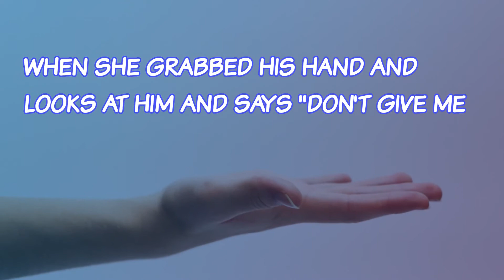Dirty Jokes: A Man Goes To Get A Few Things For His Wife | Adult Jokes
In this joke, A man goes to get a few things for his wife before their party. On his way back from the store a beautiful blonde woman starts flirting with him out of nowhere.
Him and his wife haven't been getting along lately and he finds himself flirting back with her.
Suddenly, hooking up with her and finally finding himself the next morning in her apartment naked. Desperate, he shakes her awake and yells:
"Where's baby powder do you have any baby powder?" She tells him where it is and he gets it, shakes some of it on his hands and runs as fast as he can back to his place.
Once he's home, his wife is standing there looking mad as all hell, so he explains:
"Listen, baby, I'm so sorry I missed your party, I met this beautiful blonde girl and we fucked like rabbits all night long..."

If you liked this joke, you'll love our other hilarious dirty blonde jokes:

If you know a dirty joke, please make sure to share it with us, below in the comment section!

😎 for more jokes 😍

dirty jokes,
humor,
comedy,
dad jokes,
blonde jokes,
blond jokes,
sexy jokes,
daily Jokes,
jokes,
funny stories,
lol,
corny jokes,
best jokes,
make me laugh,
funniest,
bar jokes,
marriage jokes,
english jokes